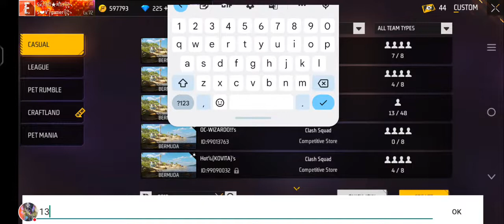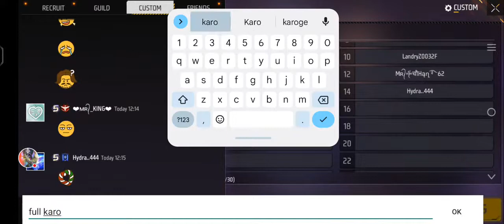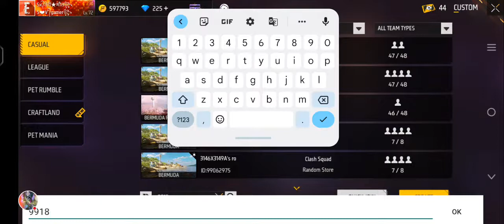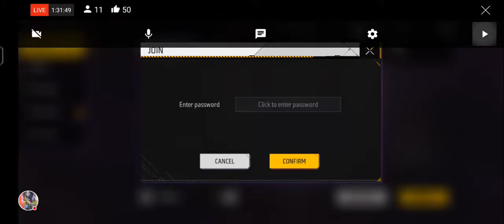new zombie samurai bandel giveaway